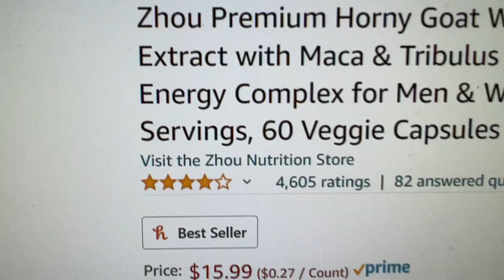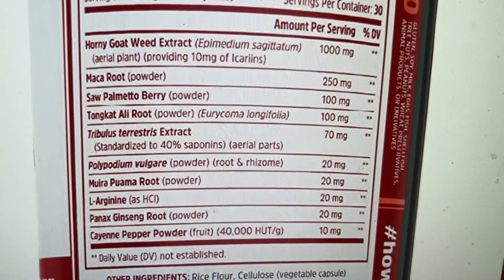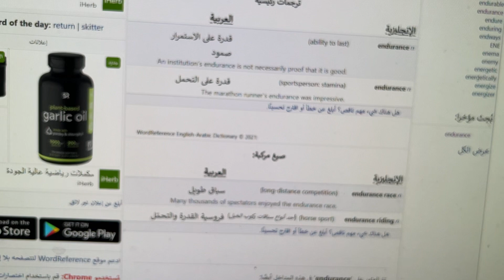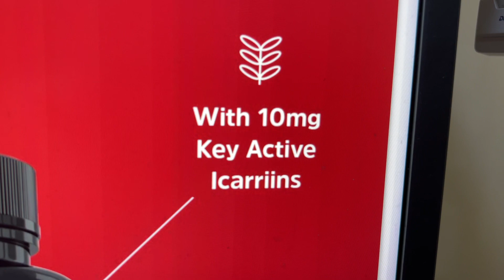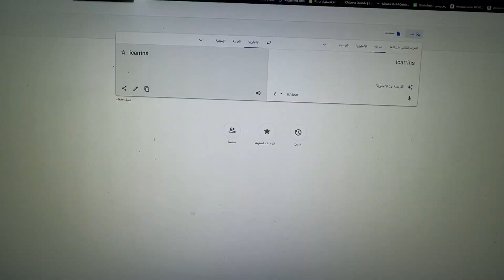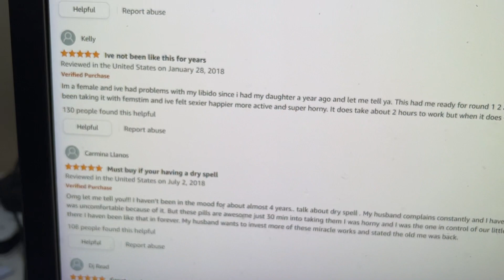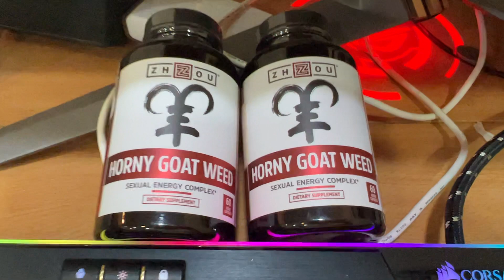أفضل منتج لعشبة العنزة لرفع الاداء الزوجي للرجل و المرأة الافضل في امازون اكثر من ٤٦٠٠ تقييم إيجابي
لعسل المانوكا والأعشاب والمكملات الغذائية

موقعنا في الأحساء الهفوف ونشحن لأي مكان في المملكة العربية السعودية وايضاً لاي دولة في العالم باسعار منافسه جداً

موقع متجري في جوجل ماب:

2828
Al Busairah, Al Hufuf and Al Mubarraz 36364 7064

ارجوا الأشتراك في قناتي و

ارجوا دعمكم بالاشتراك و الليكات لتنتشر القناة

قيمني ٥ من ٥ مع كلام طيب اذا شريت من عندي واستلمت في اسفل هذه الصفحة في معروف وزارة التجارة :

و لاتنسوا مشاهدة حالتي على الواتسب وشكراً

سامر البقشي

سامر البقشي

سامر البقشي

سامر البقشي